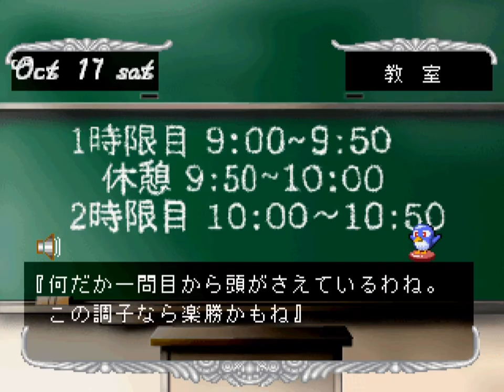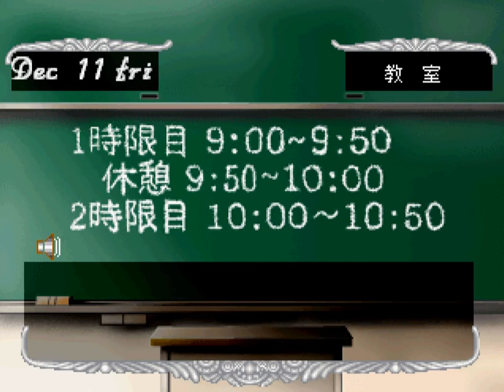【夢☆色いろ】吉村啓一 Part5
Part5は、2年の8月30日から2年の1月2日まで。
吉村啓一のエンディングを目指し適当にプレイします。
夢☆色いろ 夢美が丘学園高等学校第33期生